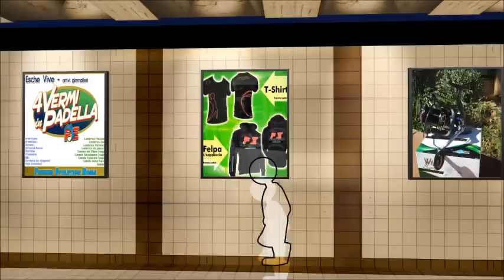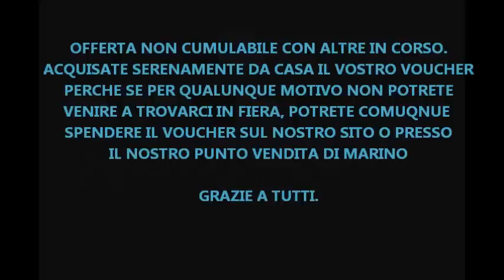ENTRA GRATIS IN FIERA CON FISHING EVOLUTION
Acquista un Voucher Fiera da 39.00 €. da Spendere dal 27 Febbraio al 2 Marzo 2014 presso lo stand Fishing Evolution c/o Fiera World Fishing 2014 a Roma.
Metti il Voucher nel carrello, scegli una delle modalità di pagamento anticipate ed invia l'ordine prima del 24 Febbraio.
Contestualmente al ricevimento del pagamento ti invieremo:
Il Voucher Buono Acquisto da 39,00 Euro da spendere presso il Nostro Stand nelle date sopra indicate.
Il Biglietto per entrare gratis in Fiera nella corsia preferenziale evitando anche le code e risparmiando fino a 12,00 €.
Un Gadget a Scelta FE.
Promozione valida solo per 100 Biglietti. Fino ad esaurimento scorte.
Offerta non cumulabile con altre in corso.
Se si declina la presenza in fiera, il Voucher potrà essere utilizzato comunque per acquisti OnLine oppure nel nostro punto vendita di Marino.